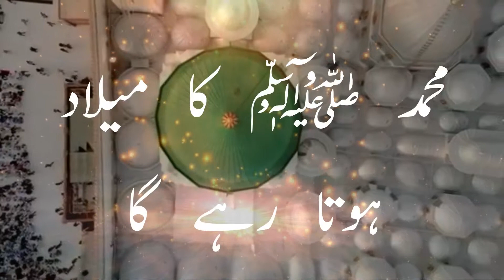Rabi Ul Awal Special - Mohabbat ka Khas Andaz - Bundles Of Knowledge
Rabi Ul Awal Special - Mohabbat ka Khas Andaz - 12 Rabi ul Awal Subah e Bahara